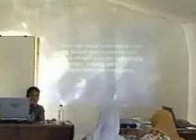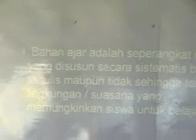Workshop Guru wali kelas III johan pahlawan tgl 25 -10-08 gsfaceh donatur cafod part 3.wmv